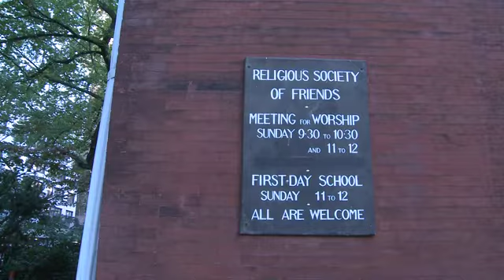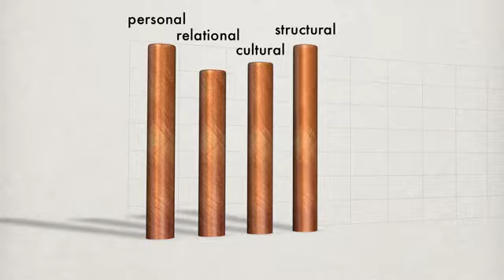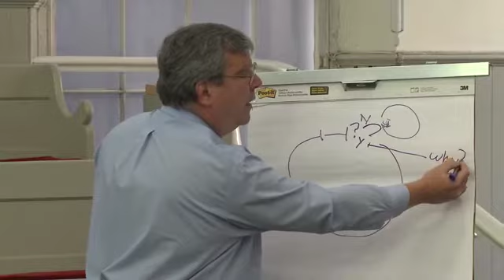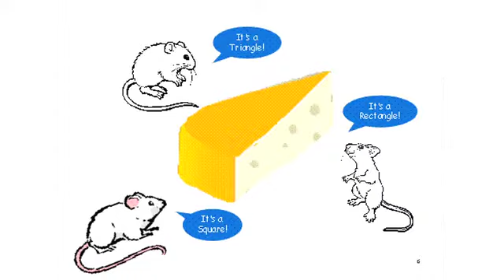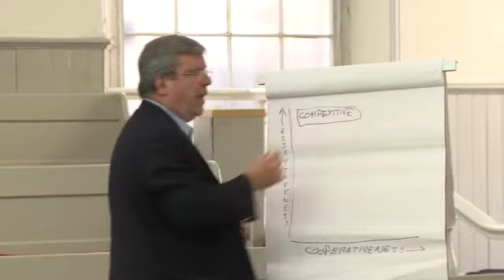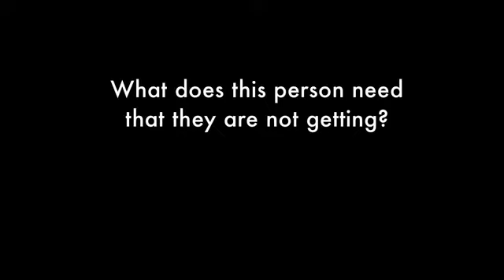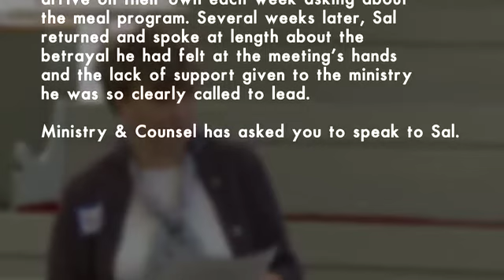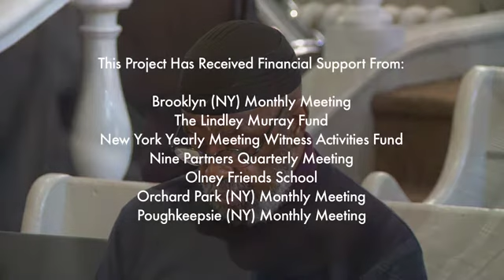Conflict in Quaker Meetings: Crisis or Opportunity?